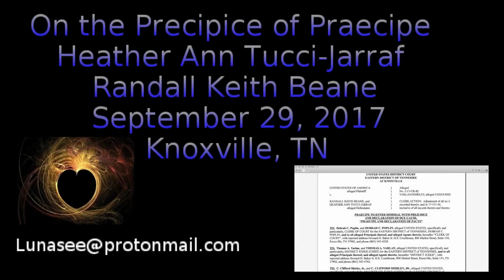HATJ RKB: Part 3: On the Precipice of Preacipe: Recorded Call with Discussion of Today's Hearing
Phone call with Katie, Lisa, and Judy; those in attendance today in Knoxville.

without prejudice
All my Love,
Dani